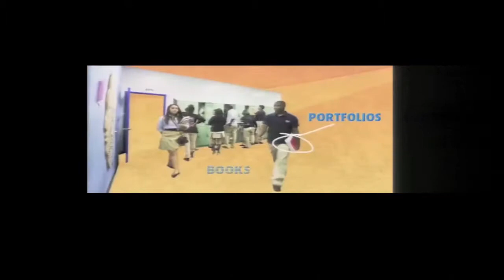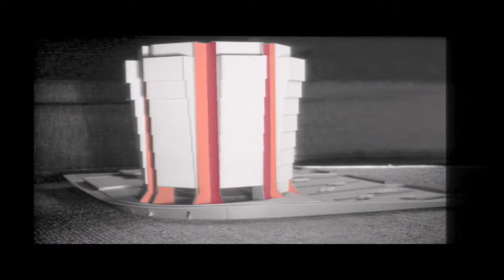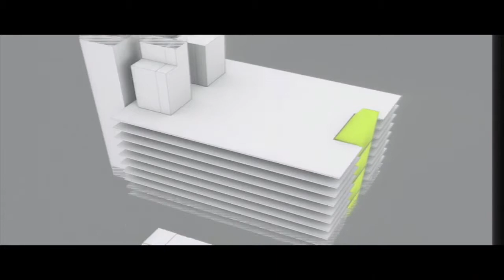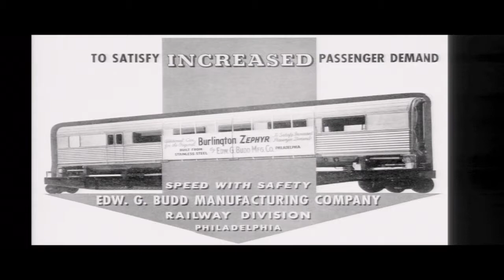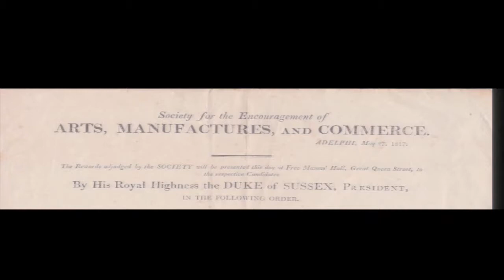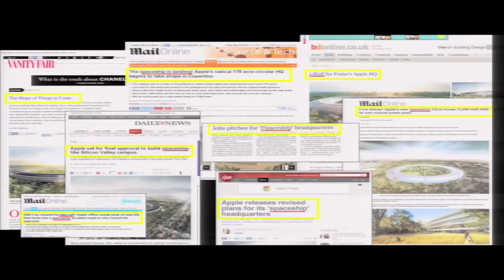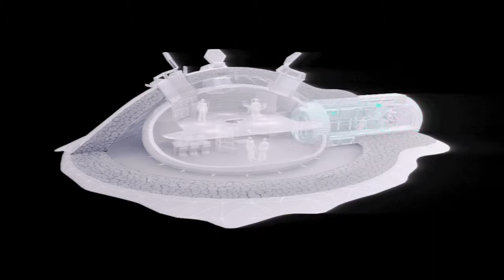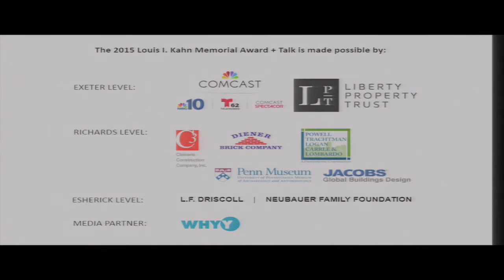Louis Kahn Memorial Lecture, Norman Foster, August 2015